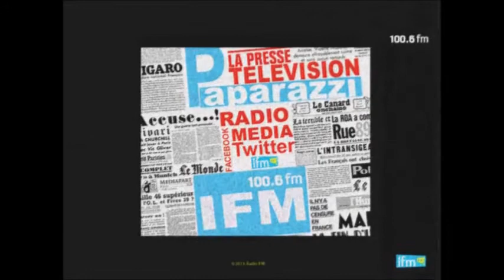Paparazzi-Radio IFM 100.6